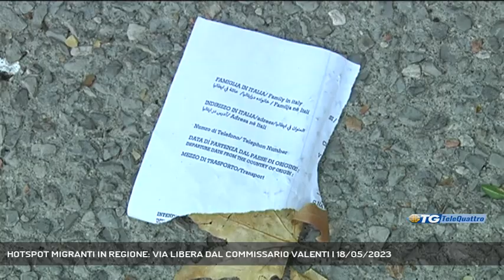HOTSPOT MIGRANTI IN REGIONE: VIA LIBERA DAL COMMISSARIO VALENTI | 18/05/2023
TG sera 18/05/2023 - TRIESTE - Via libera ad uno hot spot regionale per l'emergenza migranti: ieri, in Prefettura, il commissario straordinario per l'immigrazione Valerio Valenti, preso atto dei numeri che riguardano la regione e Trieste, ne ha discusso con i prefetti, il presidente Fedriga e l'assessore Roberti. - Intervistati VALERIO VALENTI (commissario straordinario all'Immigrazione), massimiliano fedriga (presidente regione FVG) (Servizio di Umberto Bosazzi) - Segui Telequattro anche sul digitale terrestre! Visita il sito